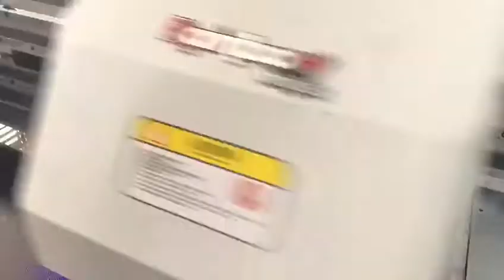Nano9 UV DTF in sell